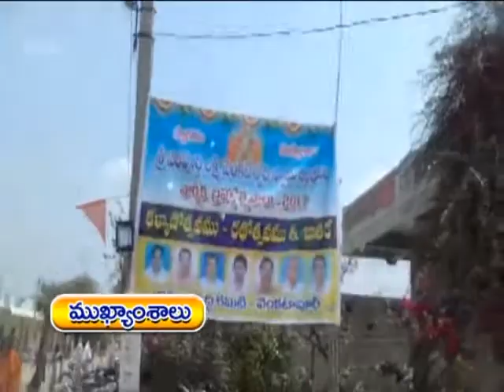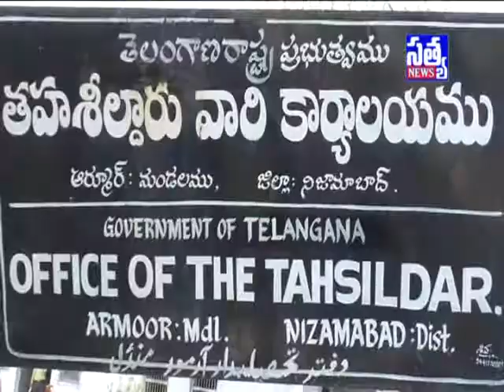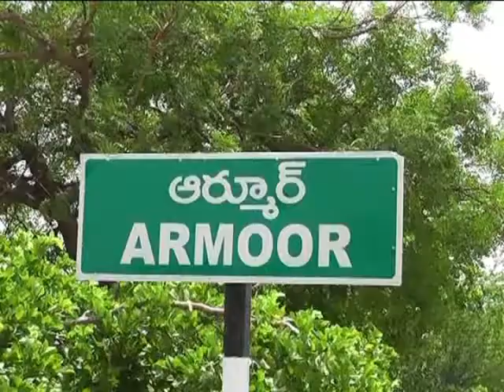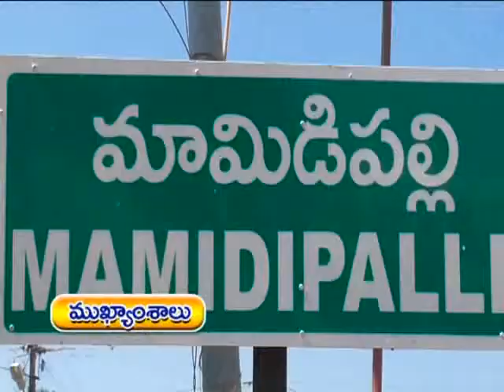SATYA DAILY NEWS ARMOOR || 16 -03 -2017